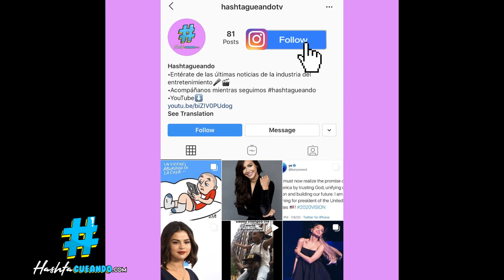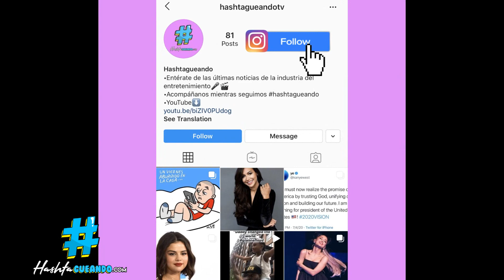Arcangel dice que su versión de “CARAMELO” es mejor que la oficial y dice NO necesitar a ANUEL